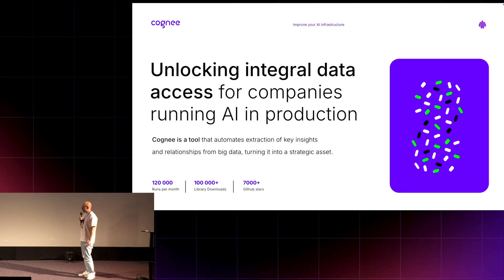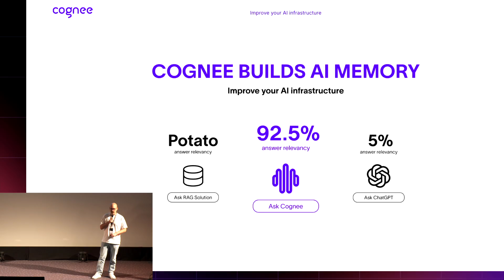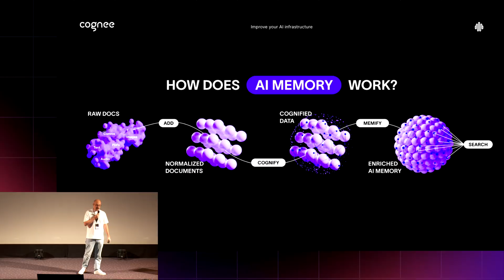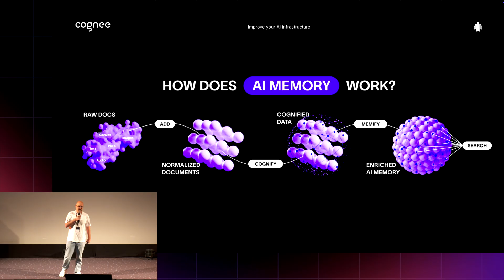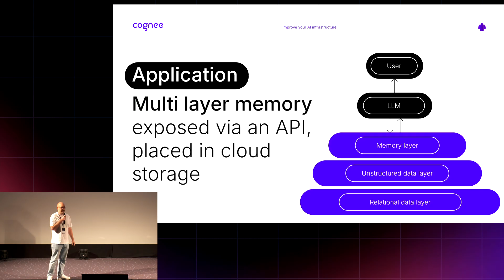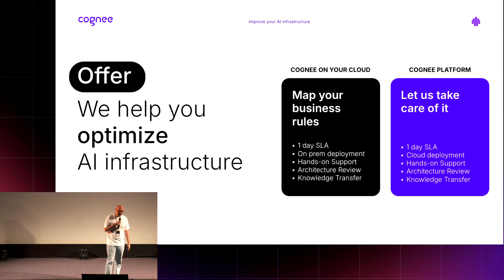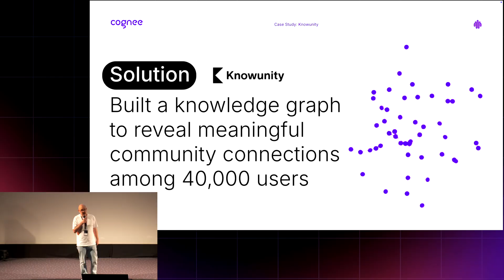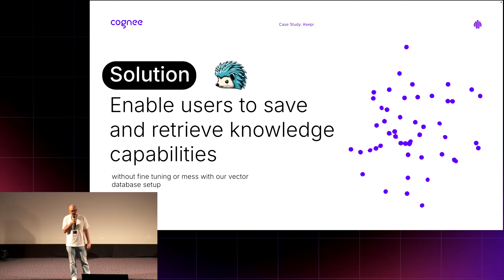Building Scalable AI Memory for Agents Across Graphs and Vectors | Cognee | Vasilije Markovic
Connecting company data to LLMs looks simple—until scale, speed, and reliability collide. In practice, teams face data consistency issues, brittle contracts, microservice sprawl, and developer experience gaps. This talk presents cognee: a scalable AI Memory Python SDK that abstracts storage and retrieval over multiple graph and vector databases while integrating cleanly with various LLMs. We’ll show how memory is modeled, segmented, and synchronized across structured and unstructured sources, using a finance example that combines documents, records, and relationships. You’ll learn design choices behind multi-backend support, how embeddings and graph context complement each other, and patterns for low-latency retrieval with robust versioning. We’ll share approaches to modularity, testing, and DX that reduce fragility and accelerate iteration. You’ll leave understanding what “AI memory” truly means, how to give agents durable, relevant context, and how to evolve your architecture without lock-in.

This video is a part of a conference series from Qdrant's VectorSpaceDay 2025. and check out all other speaker presentations in this playlist